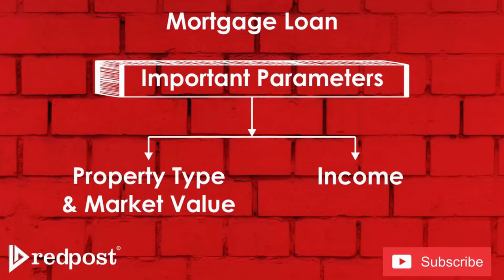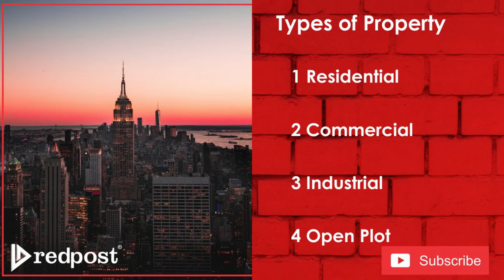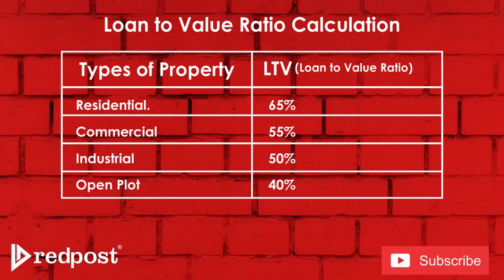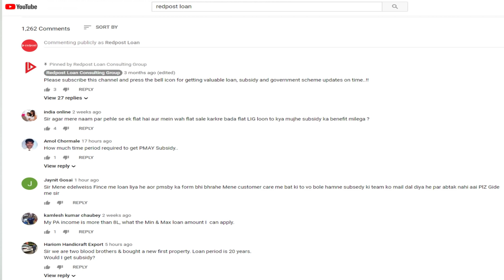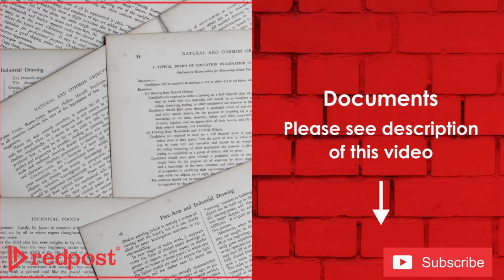Mortgage Loans and Loan Against Property (2022 and Beyond)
In this video, we are going to show you everything you need to know about MORTGAGE LOAN and LOAN AGAINST PROPERTY (LAP) in Hindi.

We will discuss different topics like, what is Mortgage Loan or Loan Against Property, categories of Mortgage Loan, Mortgage Loan Interest rates, documents required for Mortgage Loan, process of Mortgage Loan, all about Mortgage Loan application form, how to apply for Mortgage loan or Loan against Property.

At start, we have discussed two important parameters of Mortgage Loan or Loan against Property.

(1) Type of Property and Property Market Value.
There are 4 types of Property.
- Residential
- Commercial
- Industrial and
- Open Plot
There are 3 sub-categories as well like Self occupied, Rented and Vacant.

Mortgage Loan is possible in all of these properties.
Bank/NBFC will give Loan by evaluating “Loan to Value Ratio (LTV)”.
LTV indicates maximum loan possible against Market value of property. We have discussed LTV in detail.

(2) Income
Bank/NBFC will calculate your income from one of the 3 programs.
 • Normal Program
 • Liquid Income Program (LIP) and
 • No Income Program (NIP)

By studying these 2 parameters, bank will decide your Mortgage Loan amount. We have also discussed Mortgage Loan Tips like “Importance of Proper End use” and “Importance of comparing multiple banks.

LIST OF BASIC DOCUMENTS:
For Self Employed:
1. Proof of identity i.e. Self-certified copy of Voter’s ID card / Driving License / PAN Card / Aadhaar Card / Passport / Photo Ids, issued by Govt. authority etc.
2. Proof of Residence i.e. Recent telephone bill / Electricity bill / Property tax receipt / Voter’s ID card / Aadhaar Card / Passport of Individual / Proprietor / Partners, Certificate issued by Govt. Authority/Local Panchayat / Municipality etc.
3. Applicant’s Recent Photograph (2 copies) not older than 6 months.
4. Proof of Identity / Address of the Business Enterprise.
5. Statement of Savings Account from the existing Banker, for the last 1 year.
6. Existing Loans sanction letters.
7. Last 1-year current account statement.
8. Full Property File with Plan, permission and completion.

For Salaried:
1. Proof of identity i.e. Self-certified copy of Voter’s ID card / Driving License / PAN Card / Aadhaar Card / Passport / Photo Ids, issued by Govt. authority etc.
2. Proof of Residence i.e. Recent telephone bill / Electricity bill / Property tax receipt / Voter’s ID card / Aadhaar Card / Passport of Individual / Proprietor / Partners, Certificate issued by Govt. Authority/Local Panchayat / Municipality etc.
3. Applicant’s Recent Photograph (2 copies) not older than 6 months.
4. Statement of Savings Account from the existing Banker, for the last 1 year.
5. Last 6 months salary slip.
6. Last 2 years Form-16.
7. Full Property File with Plan, permission and completion.

In short, we have explained these topics like:
What is Mortgage loan?
What is Loan Against property?
What is the meaning of Mortgage loan?
What are the advantages and disadvantages of taking a Mortgage Loan?
Which properties are required for getting Mortgage Loan?
What is the process of taking a Mortgage Loan?
What are the eligibility requirements for taking Loan Against property?
What documents are required for getting Loan Against property?
What are the advantages and disadvantages of Loan Against property?
How to get Loan Against property?
How to calculate loan eligibility for Loan Against property?
For which purposes you can take Loan Against property? and
What are the interest rates for Loan Against property?